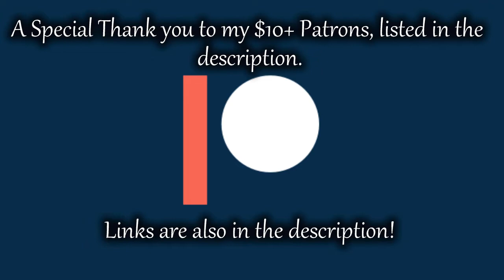MLP Fanfiction Reading - Change: Queen Of The Hive - Chapter 51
And so Act II of Queen of the Hive Comes to an end...

4everpaladin57
Bizoy
Zachary David
Lightning Flash
Darkness Productions
Crowborn Chaos
Typervader's Lair

==MUSIC==